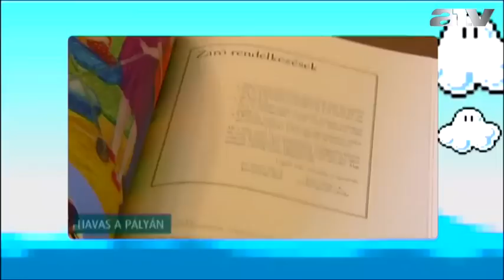A békemenet nekiugrott Sólyomnak